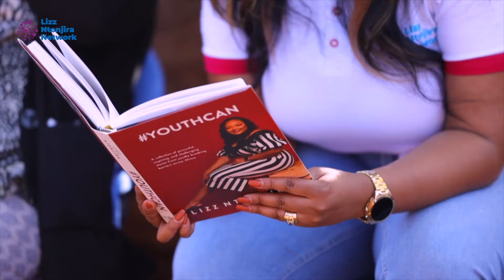2020 Holiday Giving at the Mary Faith Children Centre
Maryfaith Children Center is a rescue center for girls who have been sexually abused and are vulnerable. It creates a safe space for the girls and gives them an opportunity to get education and relevant skills.